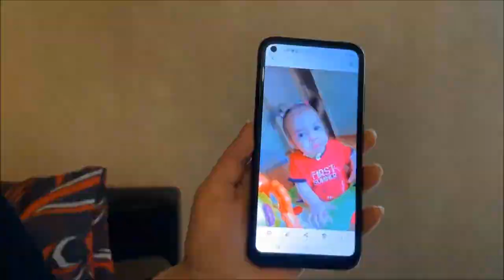ღმერთო, ღმერთო, ახლა ნამდვილად ვიცი - ChernovetskyiFund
ღმერთო, ღმერთო, ახლა ნამდვილად ვიცი, ჯოჯოხეთი როგორია! როდესაც სატანა ყოველდღე თვალწინ გიკლავს საყვარელ შვილს, უფალი კვლავ გაძლევს იმედს, სიკვდილი კი მოდის ისევ და ისევ!...
„ნინა იხრჩობოდა, მისი ხროტინის ხმა გავიგე. გავაკეთე ყველაფერი, რაც შემეძლო, რომ გადამერჩინა, რომ ამოესუნთქა. მაგრამ, ვერაფრით ვუშველე. სუნთქვა შეწყვიტა, გალურჯდა. გაუბუჟდა პატარა ხელები, თითები გაეყინა... ნინას გული გაუჩერდა... ღმერთო, ახლა ვიცი, ჯოჯოხეთი როგორია!“
🙏 ჩვენი ფონდის ანგარიში:
(დანიშნულება: ნინა კოღოშვილი)

Oh God, now I know what hell looks like! It's when Satan kills your beloved child every day right in front of your eyes. And when the Lord gives you new hope, death comes again and again!
“Nina began to suffocate - I heard her wheezing. I did everything possible to save my daughter, to help her breathe, but nothing helped. She stopped breathing, started turning blue. Her little hands became weak, and her fingers began to freeze... Nina's heart stopped... Oh God! I know what hell looks like!” On that day, Nina almost died... her heart stopped and while the ambulance was taking her to the hospital, her brain shut down. Subsequently, Nina lost her vision and is now on life support. For 2 years now, the little beauty has been in the palliative care unit of the hospital, and doctors cannot make a prognosis for when her mother will finally manage to embrace her disease-ridden daughter. They shrug their shoulders and say - "Pray."
🙏 Our Fund’s accounts are:

Боже, Боже, я теперь знаю, как выглядит ад! Это когда сатана каждый день на твоих глазах убивает любимого ребёнка. А когда Господь даёт новую надежду – смерть приходит снова и снова!..
«Нина начала задыхаться, я услышала её хрип. Сделала всё возможное, чтобы спасти дочку, чтобы она задышала, но ей ничего не помогало. Она перестала дышать, начала синеть. Её маленькие ручки стали ватными, а пальчики начали мёрзнуть… У Нины остановилось сердце… Боже, я знаю, как выглядит ад!»
🙏 Счёт нашего Фонда:
(назначение: Когошвили Нина)
Вы также можете перечислить деньги с нашего сайта: